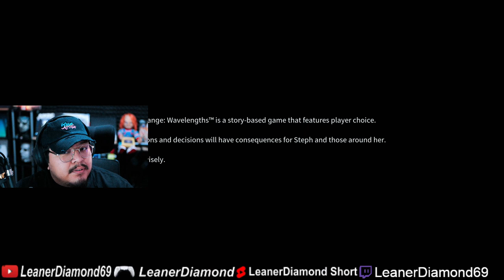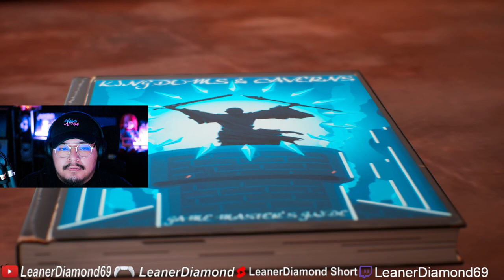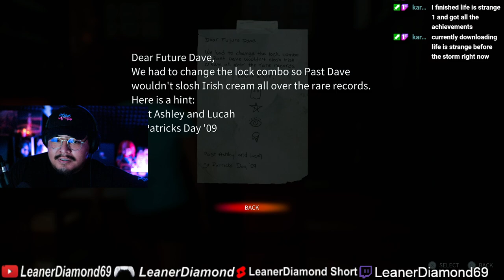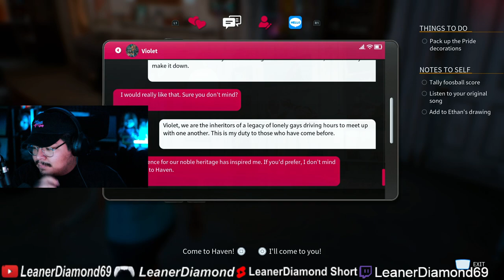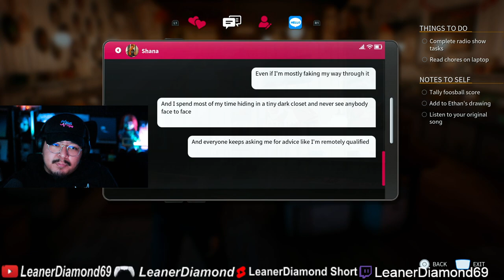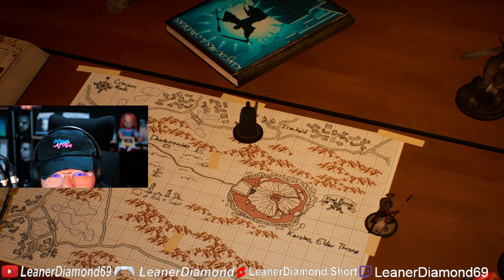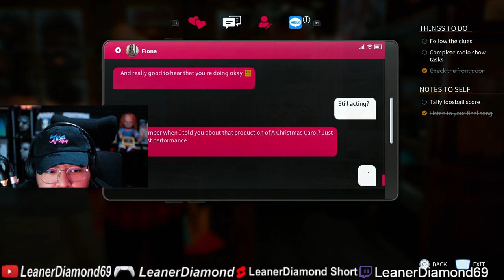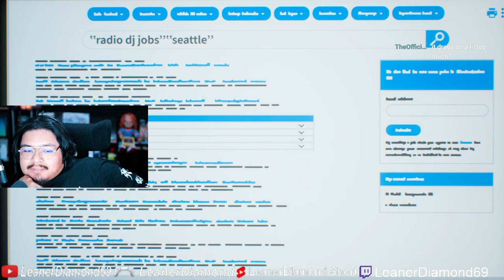I'M A BADDIE! life is strange true colors DLC